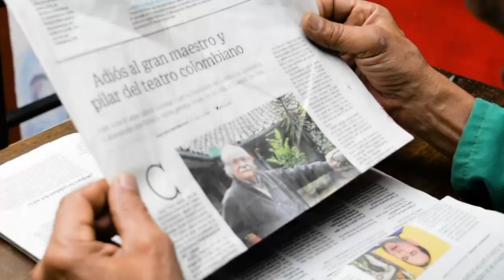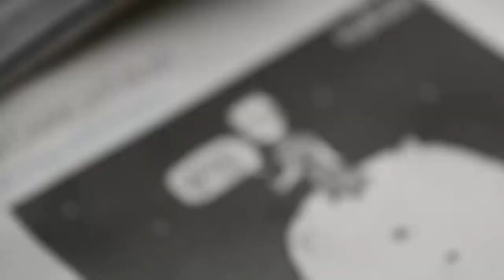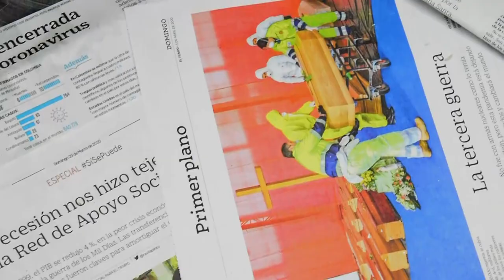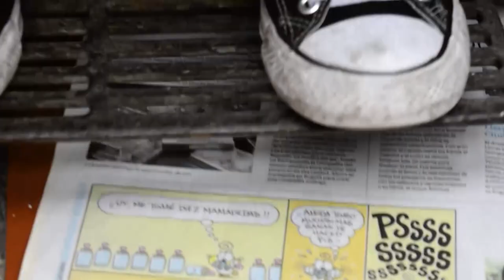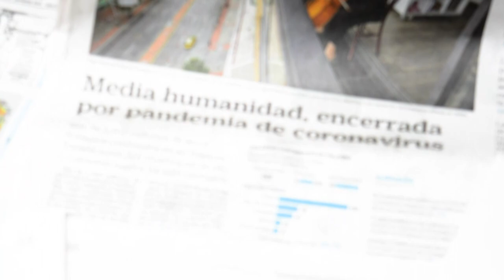Teatro de Sueños de otro mundo (Cine Mudo)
Llega la pandemia a el teatro de sueños y el mimo queda atrapado, sin embargo usando su imaginación consigue escapar a otros mundos no sin ates ayudar a los demas a aprender a defenderse del coronavirus.

La importancia de esta propuesta escénica son los caminos que se abren para que el arte llegue al público que antes llenaba nuestro teatro.  La coyuntura del coronavirus nos obliga a reinventarnos ya que siendo realistas sabemos que no podremos llenar de nuevo el aforo hasta por lo menos 2 años, prácticamente los medios audiovisuales se trasforman en nuestra única opción. Nuestro compromiso es con el amor y el arte, con los niños y la familia porque necesitan no solo entretenimiento sin mensajes sino educación masiva y de buena calidad, pera el desarrollo de una comunidad.  El video fue realizado sin musicalización ni efectos de sonido por razones prácticas de la técnica de MIMO y el lenguaje del silencio.  Amaríamos que valoraran el gran esfuerzo que se invirtió en este proyecto de alta calidad y pocos recursos, para continuar y hacer muchos más. (en serio, que ojalá, nos patrocinen más videos como este)